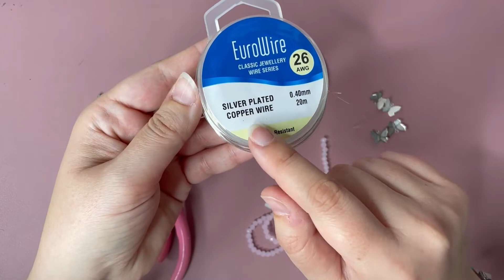Tutorial: Orecchini Primavera, con perline e farfalline in tecnica wire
Buongiorno a tutti e ben ritrovati sul mio canale.

Oggi andremo a realizzare assieme un orecchino con perline, farfalline con il filo applicando la tecnica wire.

Spero che il tutorial vi piaccia e che sia tutto chiaro, ma se avete dubbi, domande, o volete chiedermi qualcosa potete scrivere qui sotto, oppure nelle mie pagine social:
- Negozio Etsy

Ho anche una mia lista consigliati su Amazon, se farete acquisti dal seguente link, potete supportarmi

Se il video vi è piaciuto METTETE TANTI LIKE 👍👍👍
A presto, un bacione a tutti

Un bacio grande grande
Sara